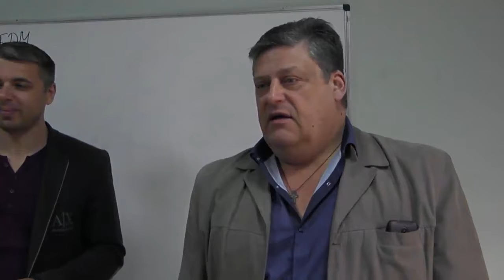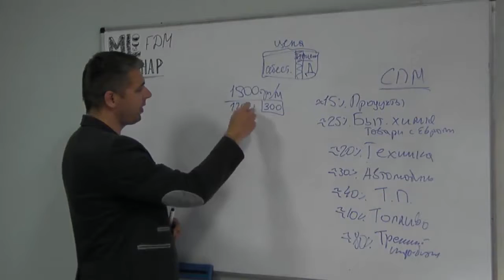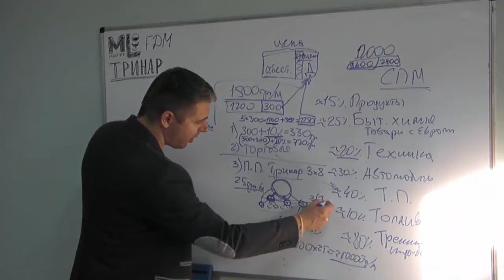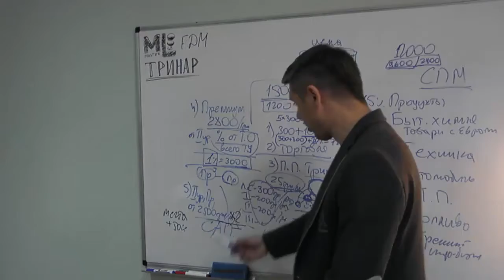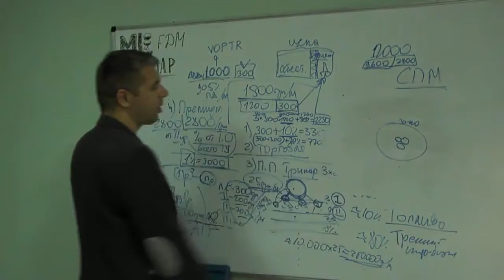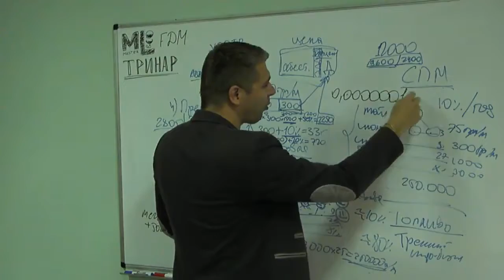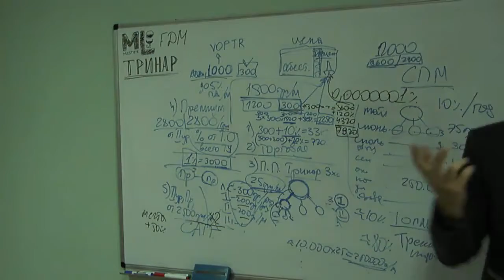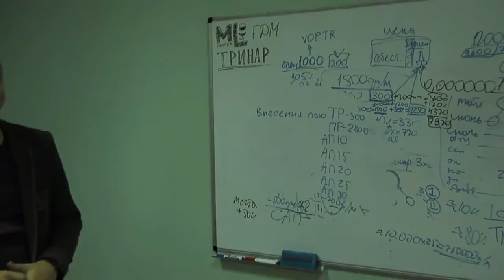Александр Малыхин: Социальная антикризисная программ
18 мая в Запорожье!
Тема: Социальная антикризисная программа, Программы ФДМ, Тринар-клуб.
Спикер: Александр Малыхин
Встреча РП и пайщиков, а также потенциальных клиентов!